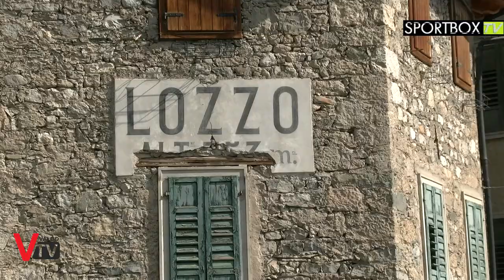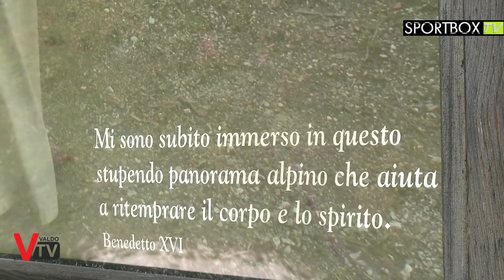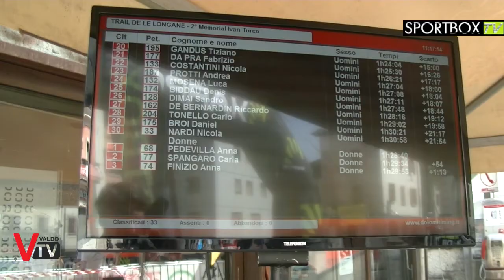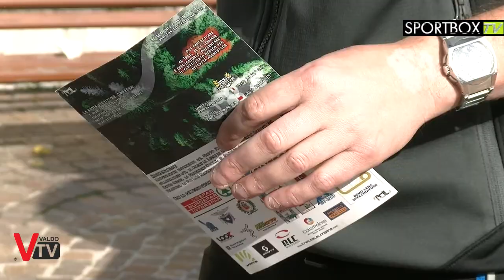Trail delle Longane - Lozzo di Cadore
Domenica 6 maggio runners e nordic walkers hanno affrontato una prova suggestiva e impegnativa attraverso le vie e i dintorni di Lozzo di Cadore, percorrendo luoghi mitici del panorama bellunese.